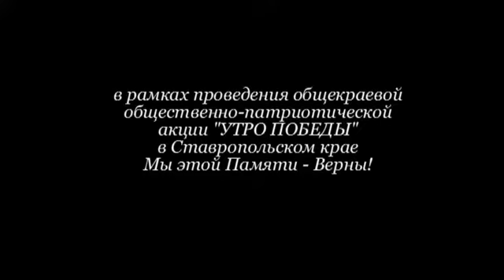Краевая акция"Утро Победы" под лозунгом "Мы этой памяти верны!"